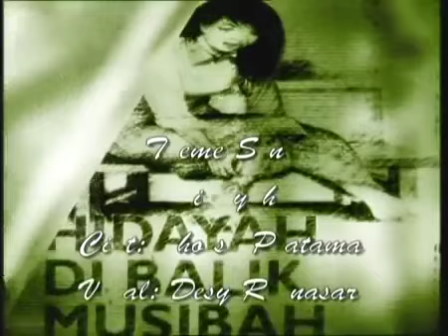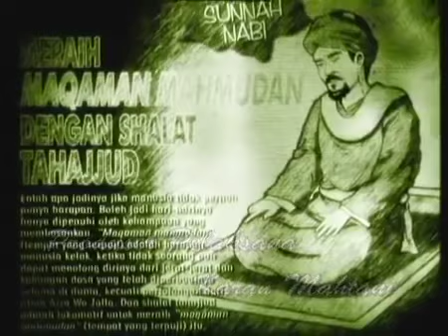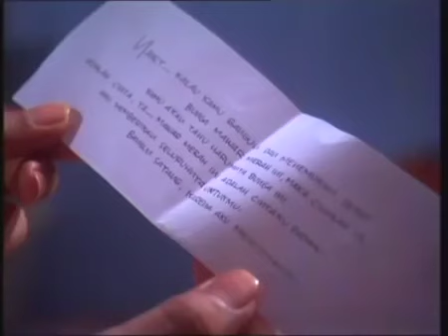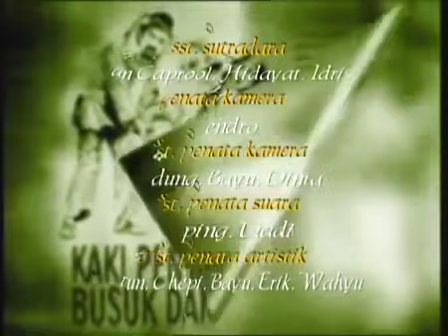FTV HIDAYAH - Waria Taubat